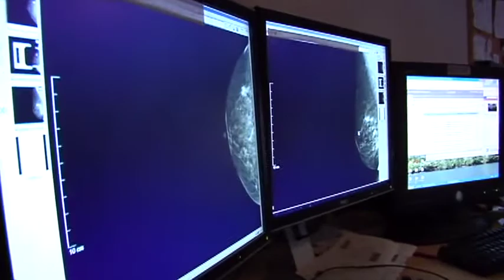UF researchers find surgical breast biopsies overused in Florida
Thousands of women receive unnecessary surgical breast biopsies in Florida each year, University of Florida researchers state in an article published online this week by the American Journal of Surgery.
These surgeries carry greater health risks and are more expensive than a less invasive, equally effective procedure called a needle biopsy.
"Open surgical biopsy is not accounting for 10 percent or 5 percent of initial breast biopsies, which is what's recommended," said Luke Gutwein, M.D., a surgical resident in UF's department of surgery. "It's accounting for 30 percent of initial breast biopsies, so open biopsy is incredibly over-utilized."
Gutwein and six other UF researchers analyzed state public health data for the years 2003 to 2008 and found that about 30 percent of breast biopsies were performed through open surgery. The study reflects conditions outside Florida, too, said David P. Winchester, M.D., a professor of surgery at NorthShore University HealthSystem in Evanston, Ill., and a former chairman of the National Accreditation Program for Breast Centers.
"This is an important message and should be generalizable to other parts of the country, in terms of the desirability of using minimally invasive biopsy techniques," he said.
Needle biopsies are usually more appropriate when the suspicious area can be seen clearly through imaging techniques, according to reports written by panels of breast health specialists. The procedure, typically performed by radiologists, requires inserting a needle through a tiny incision into the suspicious area and extracting tissue samples through the needle. The radiologist monitors the procedure via ultrasound or mammography as it takes place.